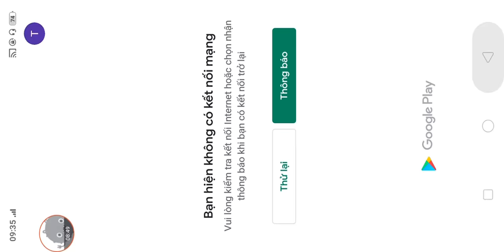Zombie Survival - Gameplay Walkthrough Part4 - (iOS, Android)